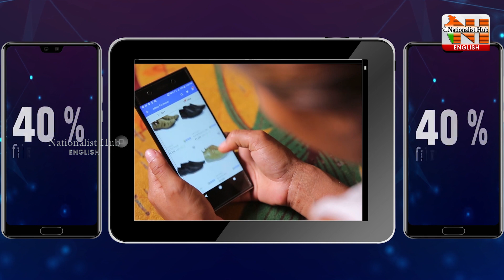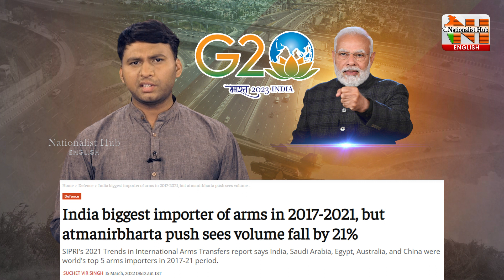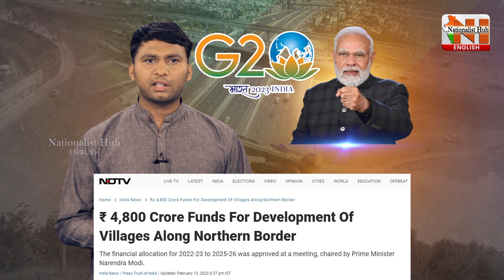Modi's Four Achievements That Made Him a Powerful Leader | Nationalist Hub English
Our Company account details :
Name : DHARMAGNYA BROADCASTING PVT LTD
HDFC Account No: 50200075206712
IFSC Code: HDFC0000512